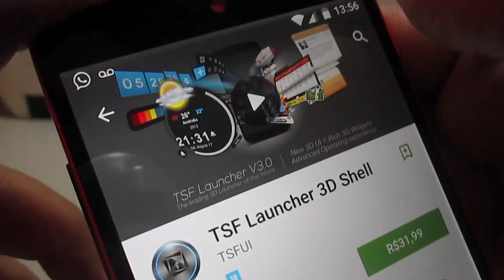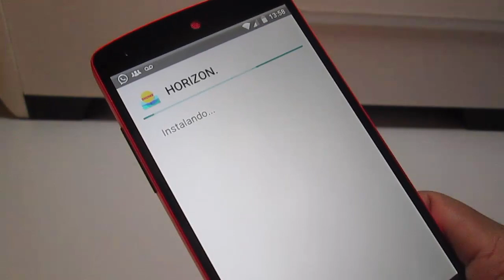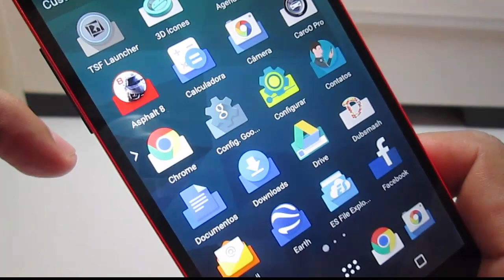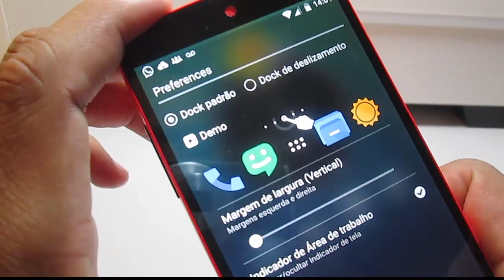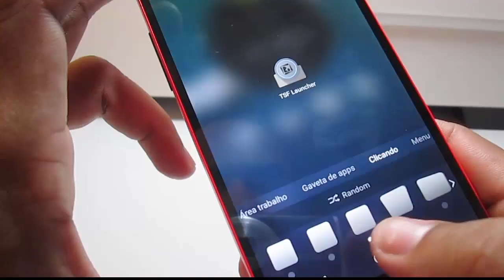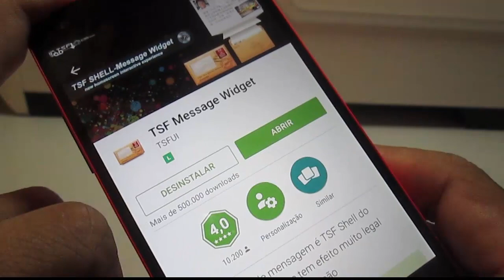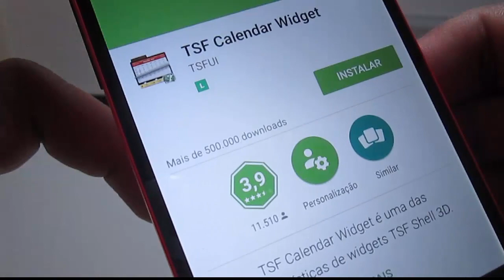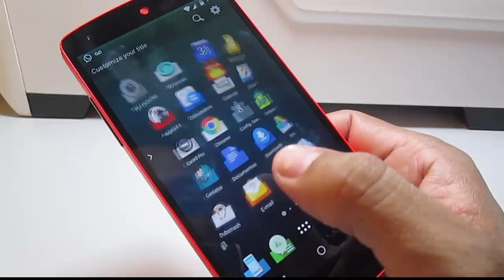Usando Launcher TSF 3D Shell + Icones Horizon - Android Personalizado v5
Download do Orizon recomendo q faça pelo Pc e transfira via cabo usb para o android

Obrigado por estar aqui e até o próximo vídeo! .